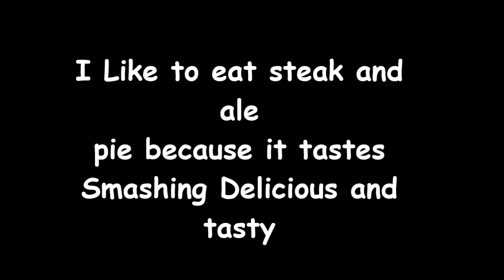Nathan Freeman - About Me